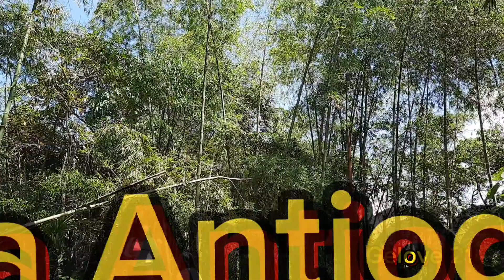Caminando por las Tierras de La Diosa de los Espejos y el Altar de las Ofrendas.Venecia Antioquia